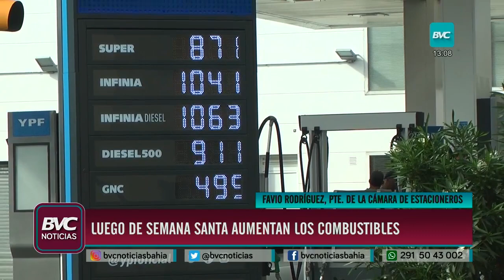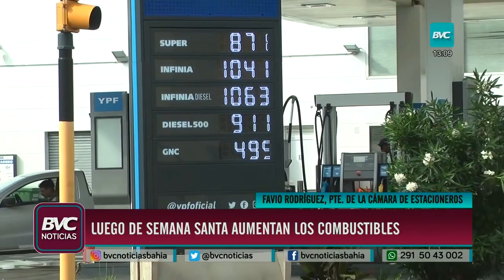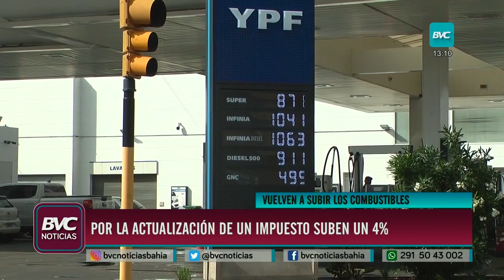Vuelven a aumentar los combustibles en todo el país después de Semana Santa